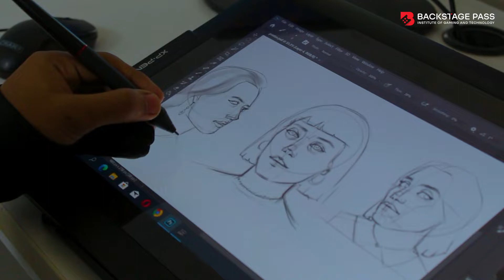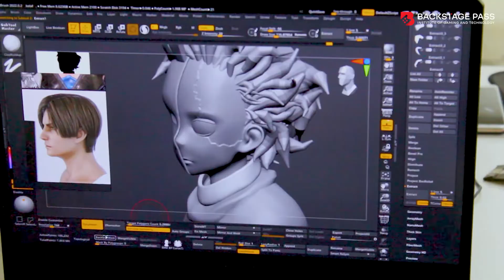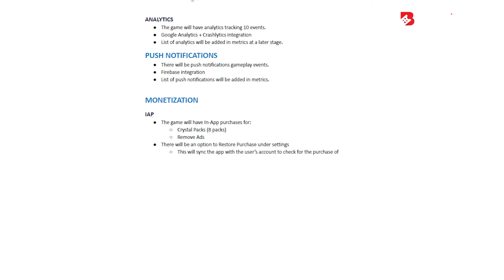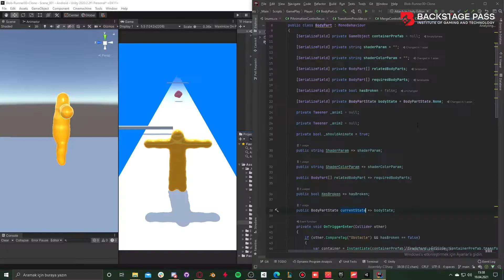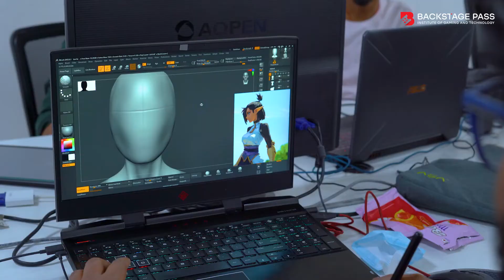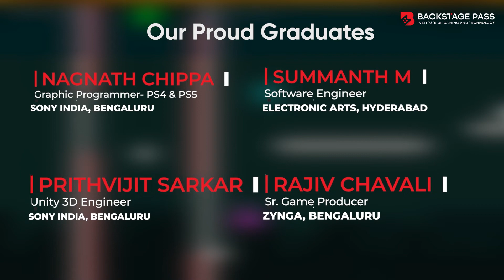Break into the Gaming Industry with Bachelor’s Degree in Game Development | Game Art, Design | AR VR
India’s No.1 Gaming College! Backstage Pass stands as one of the best gaming colleges in India, with 13 years of industry experience. Our college offers extensive and advanced Bachelor’s Degree programs, for all the students who have successfully completed their 10+2 or equivalent. Our industry-experienced mentors nurture students' growth to their full potential with an unwavering focus on teamwork, comprehensive and practical learning. Why just play games, when you can learn to design, develop, and publish them with our college? Apply now!
Admissions Now Open for Bachelor’s Degree Programs in:
• Computer Science and Game Development
• Game Art & Design
• Augmented Reality and Virtual Reality (AR & VR)
Wait no more! Step into the world of gaming, where our excellence shines and reflects through our students’ achievements and placements.
For further information and queries,